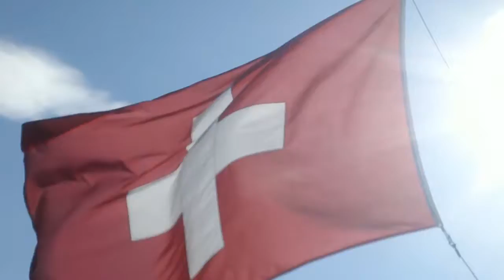schöner See Thun